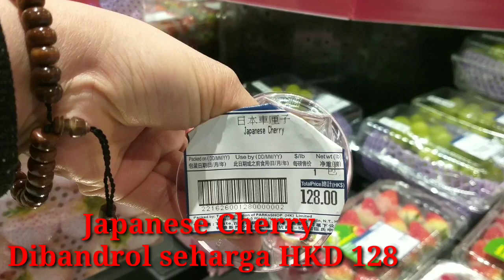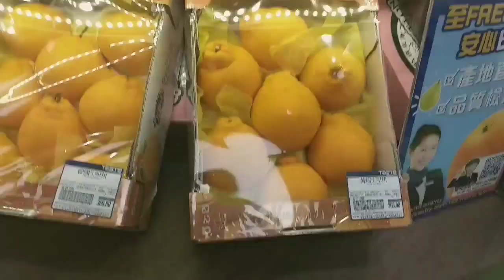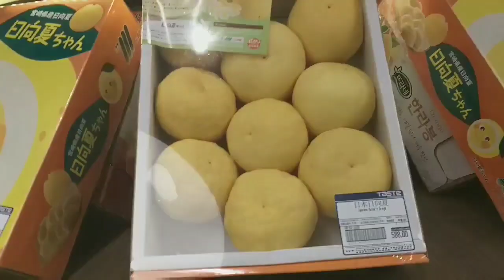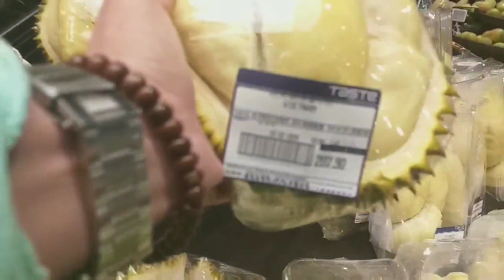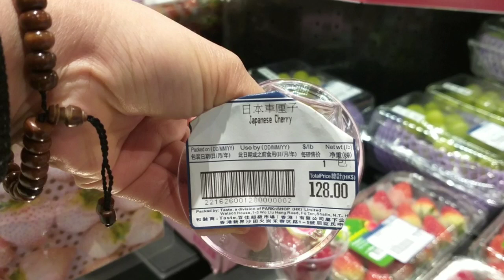BUAH MAHAL HAMPIR JUTAAN DARI JEPANG DI SUPERMARKET HONG KONG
Assalamuallaikum
Kali ini Aidah ingin memberi tahu buah mahal yang dari jepang dijual di supermarket hong kong ada yang hampir jutaan loch 😊😊😊

Terima Kasih